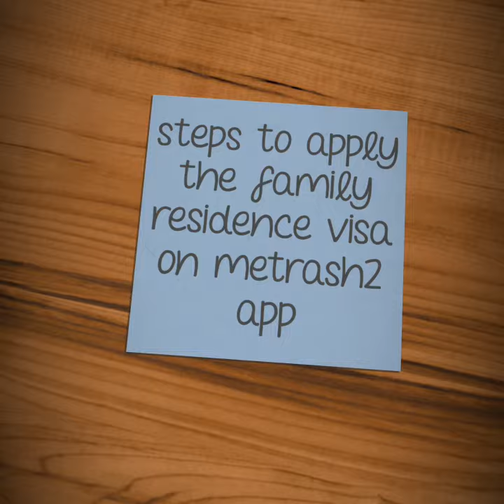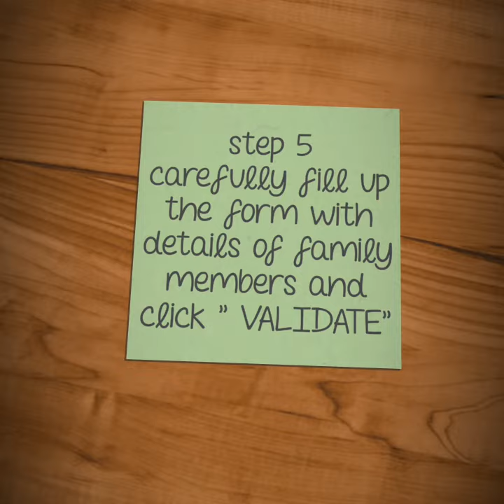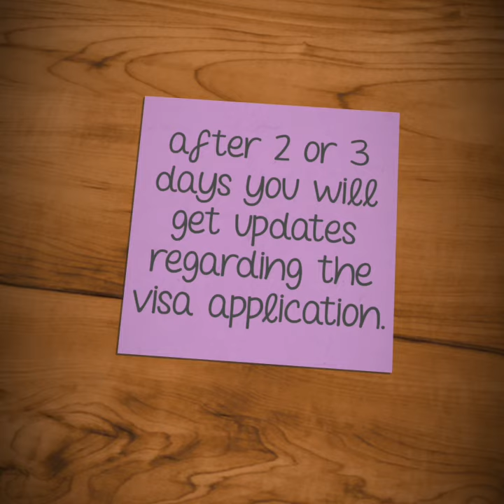how to apply QATAR'S family residence visa thru metrash2 app ?? steps to follow...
qatarapp
qatartamilnews qatartamilnews qatartamilnews qatartamilnews qatartamilnews